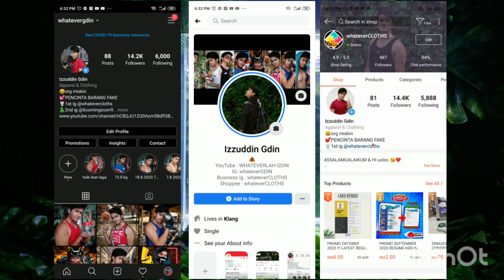ALL MY FISH (MALE & FEMALE BETTA FISH) 2020 & MY FIRST GIVEAWAY CONTEST 😍❤️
Assalamualaikum & hello guys 🥰

Pejam celik dah nak masuk 2021 . TERIMA KASIH atas segala sokongan & dorongan  yg korang telah berikan pada aku 😍 X sangka kite dpt achieve 3k subscribers  kurang dari satu setahun 🐠

ALHAMDULILAH, siap juga video yg most of korang request. Maaf atas segala kekurangan 🙇❤️ Semoga korang berjaya memenangi giveaway contest ni 😍💕

1) terbuka kepada Malaysian shj
3) like video ni
4) share kat FACEBOOK
5) Komen kat video ni (bawah komen tu tulis nama FACEBOOK korang 😎)